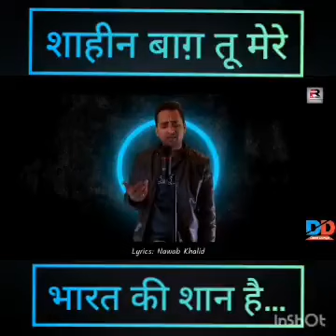Shaheen bagh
Shaheen bagh tu meri bharat ki shaan hai